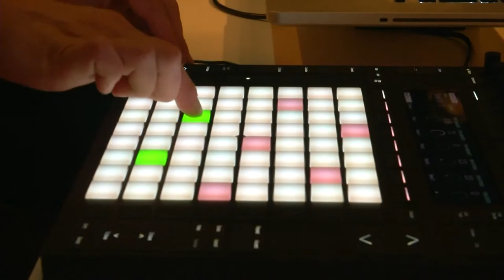Brighton Music Conference returns for 3rd year at Brighton Dome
Now back for its 3rd year, the Brighton Music Conference is welcoming producers, artists and music lovers to the Brighton Dome.

With all the updates from an action packed event - here's our very own music lover, Ceirney Eddie.